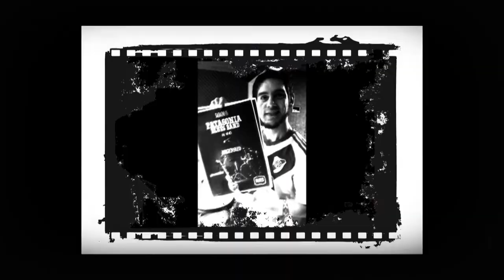Patagonia Blues Band - Puerto San Julián - Santa Cruz - Patagonia Argentina